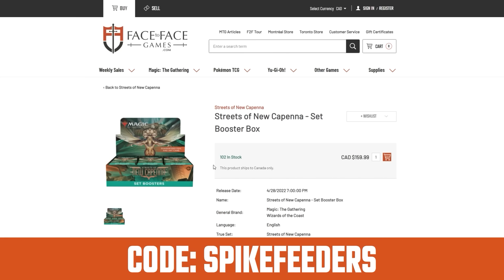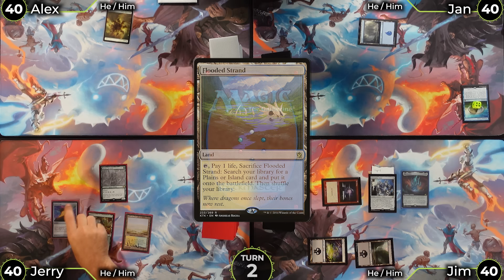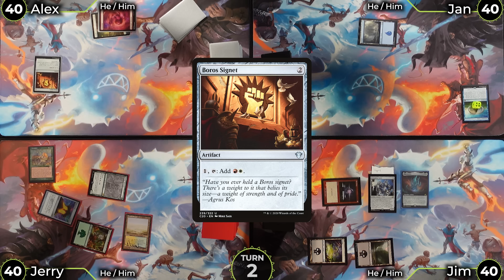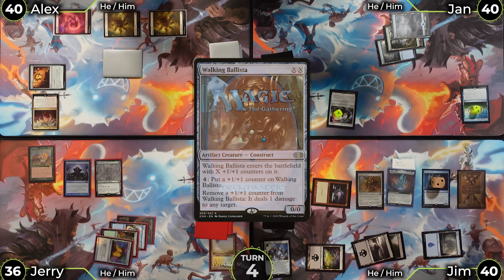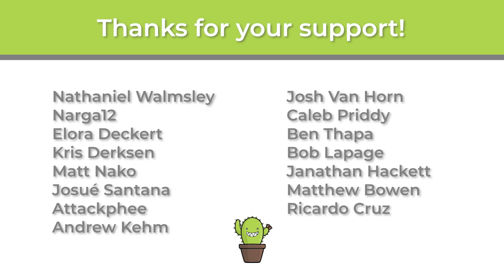Breaking All the Rules except Slow Play | Commander Gameplay Rule Zero Decks | Double up Part 1.